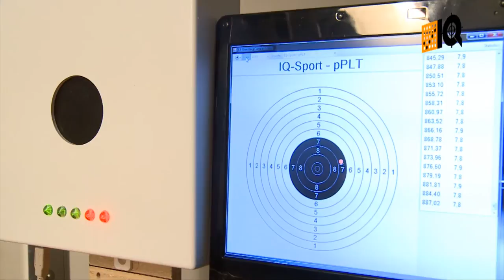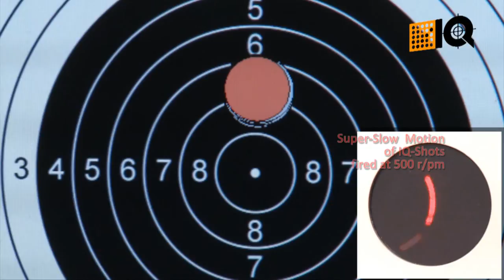Modern Pentathlon (UIPM) IQ- LaserShooting, perfect + unique IQ-precision: IQ-pPLT (target)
IQ- LaserShooting -technology is a peaceful revolution.
Environmental friendly, safe & secure; no manipulations possible; the perfect LaserShooting System for the Olympic Games in London 2012.
Our tribute to fairness, health-safe sport & environment